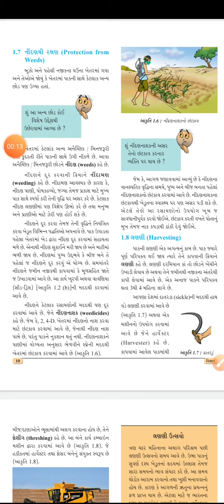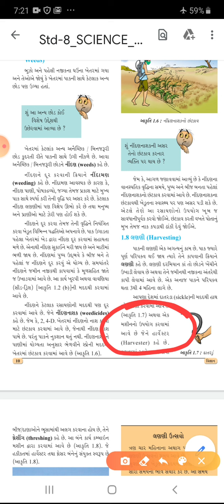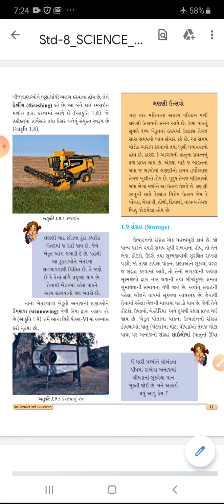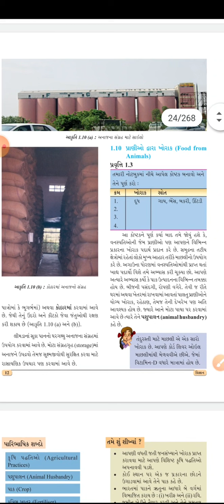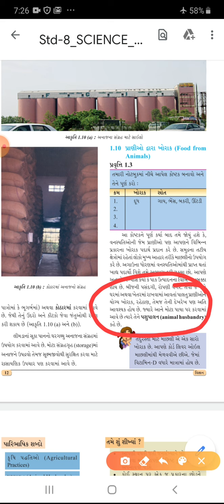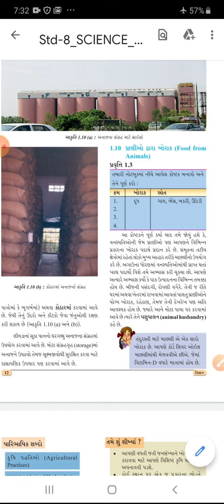DATE 12 06 20 Std 8 Sci Ch 1 Part 4